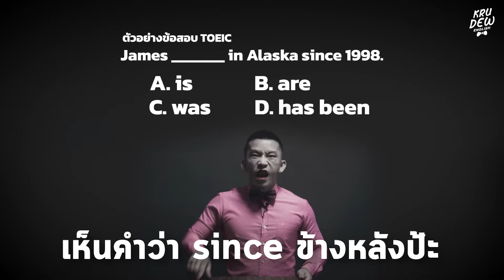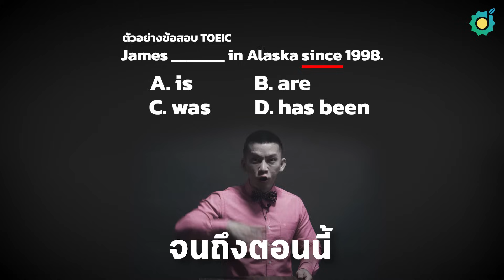ติว TOEIC นานโน๊ะ กว่าจะตอบข้อนี้ได้ กลอน Present Perfect ครูดิว ช่วยได้!!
นานโน๊ะ‼ กว่าจะตอบ TOEIC แต่ละข้อถูก!!!
เพราะเจอวิธีการสอน แบบผิดๆ เมื่อไรจะทำได้ ! 😵❌
ลองใช้สูตรครูดิวสิ!!! จะได้รู้ แก้โจทย์ "TOEIC"
ไม่ได้ยาก❌ อย่างที่คิด แค่ลองใช้สูตรจำแนวใหม่

เจอข้อสอบ Present Perfect อีกเมื่อไหร่ ห้ามพลาด!!
และเลิกวิธีแบบเก่า ข้อสอบยากขึ้นทุกวัน อยากเก่งชาตินี้ ต้องติว TOEIC กับครูดิว ✨
สรุปถูกจุด! สอนตรงเป๊ะ เหมือนที่ออกสอบ 🔥
เรียนสนุกทุกบท เรียนแล้วเข้าใจง๊ายง่ายย ✔✨
เรียนแล้วฟิน คะแนนดีเกินคาดดด 😍😍

💌 สนใจสมัครคอร์ส 💬
📍 สอบถามรายละเอียดได้ทาง m.me/krudewenglishofficial
📍 Add Line : @krudewtoeic (มี @ด้านหน้าด้วยน้า)
📍 IG & TikTok : @krudewtoeic